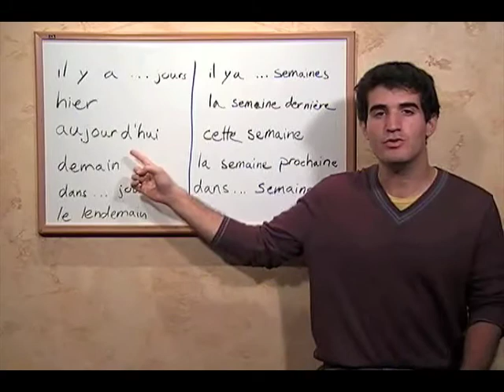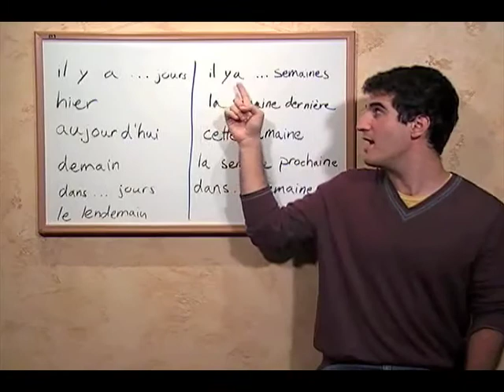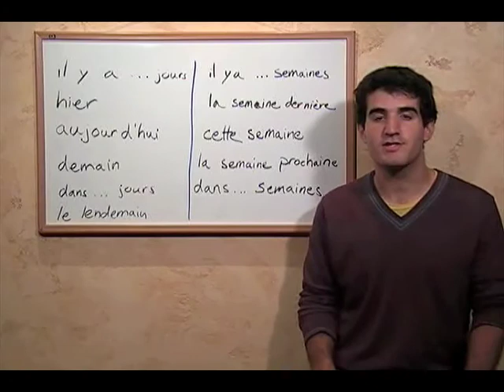Aujourd'hui, hier...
This video is about different expressions for time such as 'today,' 'yesterday,' 'tomorrow,' etc.